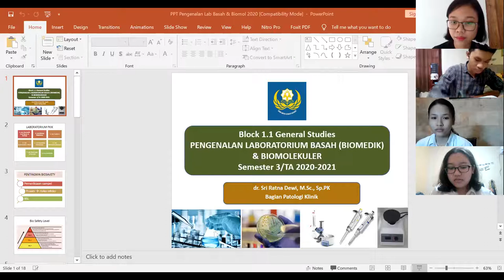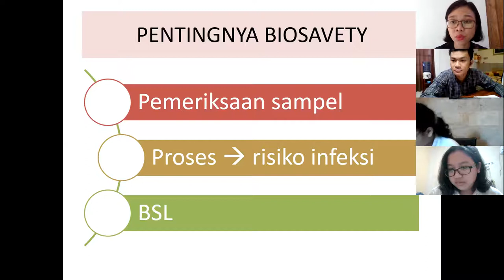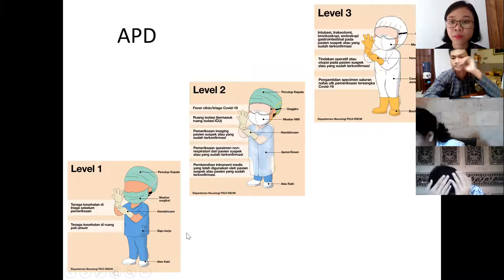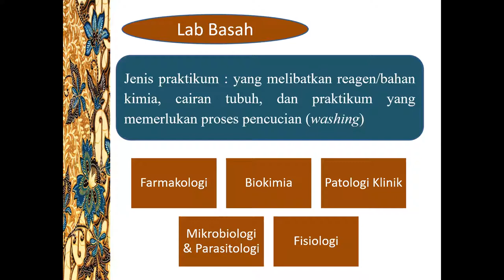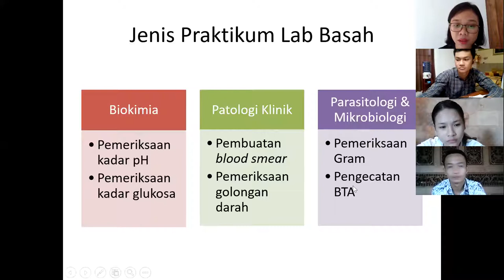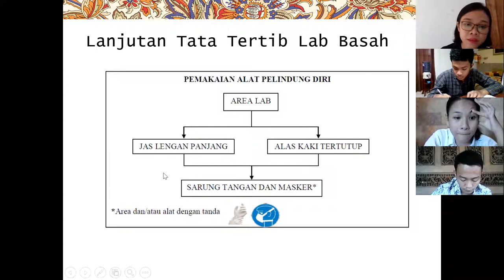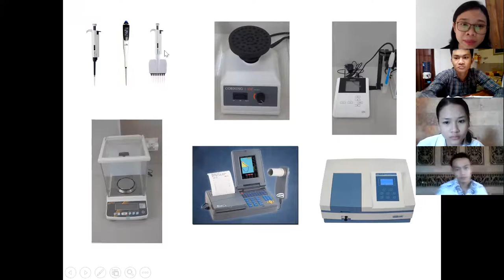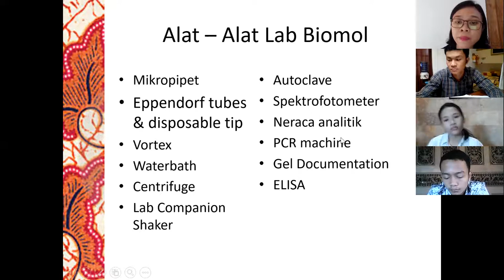Kuliah Pengantar Praktikum Pengenalan Lab Basah dan Biomol